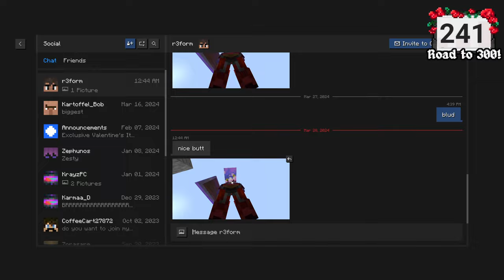Preparing for Krill Nations: Chapter 3 (ft. CoZmicLime)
Today I will be building a crimson Japanese style building for my town on Krill Nations: Chapter 3. @LimesChannel will be helping with this.